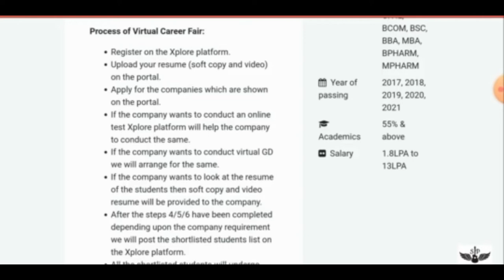India's first virtual job fair latest notification/work from home/online jobs/WFH|preetha saravanan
India's first virtual job fair 2020
Work from home
Online jobs
WFH
Virtual job fair 2020
Top companies job fair
Test assessment link to mail
Online jobs
Online jobs 2020
Latest online jobs 2020
Work from home jobs 2020
Top companies work from home jobs
Cognizant jobs
Accenture jobs
Atos company jobs
Syntel company jobs
Sutherland jobs